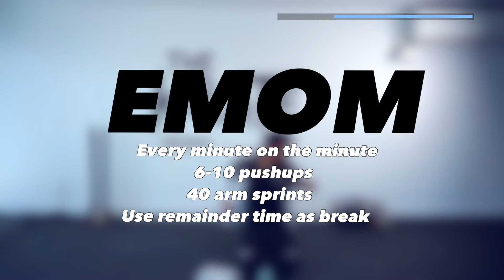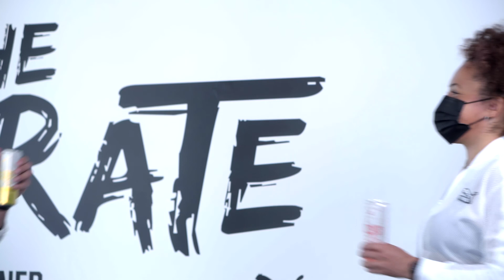Smash It Workout with Eddy and Melissa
Sweat it out with us! Join Georgian Bay Spirit Co. x The Krate for a smashing virtual workout.

No workout equipment needed but be sure to have a Smash in the fridge to cheers post-workout.

Each class is a 40-minute dynamic workout, followed by 20-mins of yoga and stretching